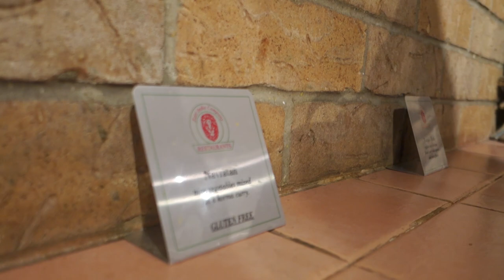Saying Goodbye - Van Life 159